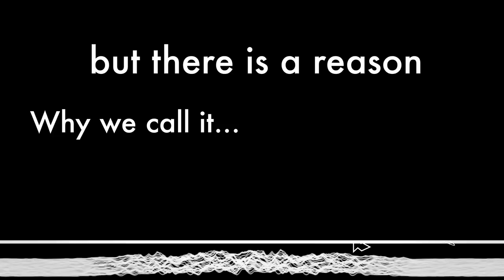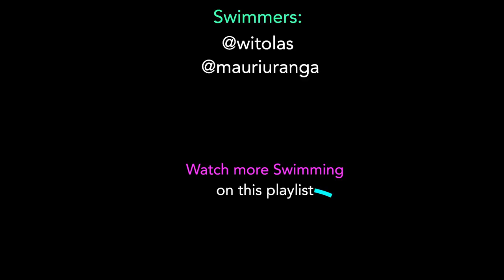12 ways to swim freestyle. (Funny) Types of freestylers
There are many ways to swim freestyle. These are the ones we think are common among the swimming community.

To win one of the five swimcaps (One is signed by three olympic champions) go to this link and follow the instructions.

Swim fast!